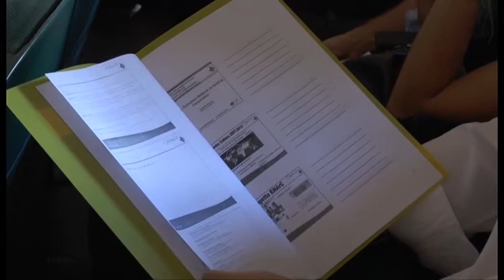Napoli - L'Europa finanzia i ricercatori della Federico II (19.06.15)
- Napoli – Si respira area europea alla Federico II, grazie ai progetti finanziati dalla Ue che puntano a sfruttare il talento dei ricercatori che si occupano di progetti riguardanti il Rinascimento, la memoria storica, la cultura antiquaria. (19.06.15)